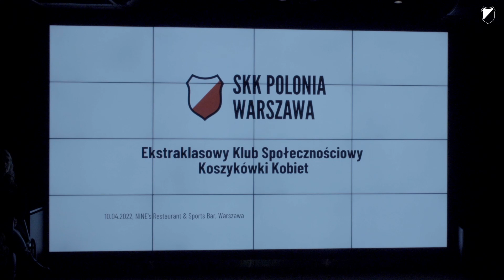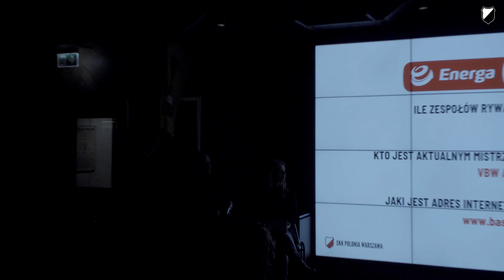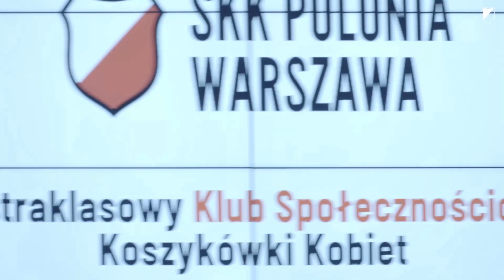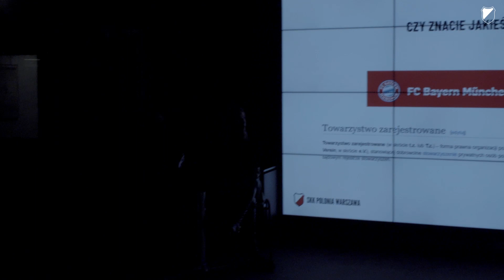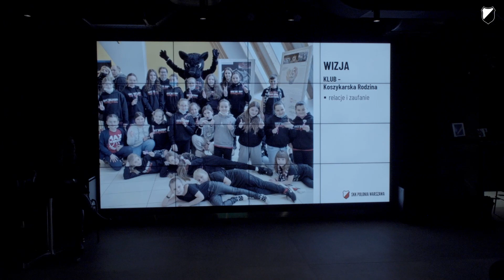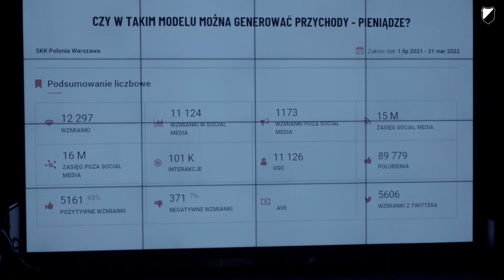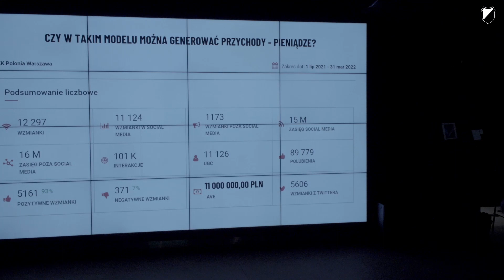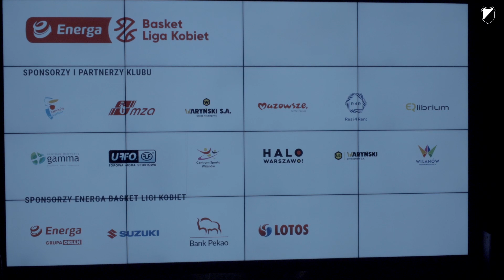Ekstraklasowy Klub Społecznościowy Koszykówki Kobiet – prelekcja podczas SPORTOWEEKENDU [10.04.2022]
🏀🤸‍♀🏈 Podczas SPORTOWEEKENDU r.) współorganizowanego z Browarami Warszawskimi i NINE's Restaurant & Sports Bar mieliśmy okazję do opowiedzenia o SKK Polonia Warszawa podczas panelu dyskusyjnego.

🖤🤍 Zapraszamy do zapoznania się z wystąpieniem prezentującym funkcjonowaniem naszego klubu w ekstraklasie koszykówki kobiet.❤️🖤

🗣️💭⛹‍♀ Trener Maciej Gordon, nasza zawodniczka Weronika Preihs oraz Prezes Klubu Łukasz Tusiński opowiadają m.in. o:

• sile polskiej ekstraklasy na tle Europy 🇵🇱
• wyzwaniach sportowych i organizacyjnych towarzyszących grze na najwyższym szczeblu  krajowym🤼‍♀
• modelu Klubu społecznościowego i naszych polonijnych wartościach 🫂
• funkcjonowaniu Klubu jako Koszykarskiej Rodziny 💓

👋 Przy okazji gorąco zachęcamy do dołączenia do naszej klubowej społeczności! 🤝